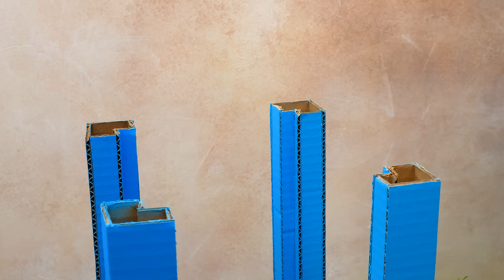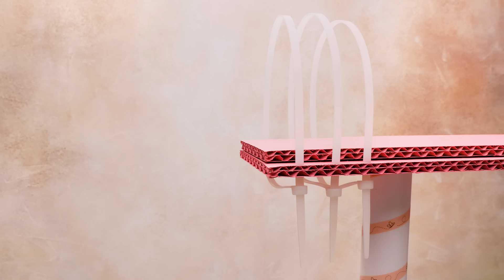REAL HAMSTER JOYS || Cardboard Water Park With Entertainment!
Hi, guys! Even hamsters need to have fun sometimes! That’s why today we're in a great summer mood! So, let's make an amazing water park for a hamster!

We will need a lot of cardboard for such entertainment complex. We start by making an elevator. To do this, we will attach the columns and place the elevator cab with acrylic glass between them. To make the elevator move, we will use gears, a motor and buttons. We will also make several slides of different heights and shapes, and a special hanging bridge that will connect them. And of course, we need a pool! Ginger can't stand real water, so we'll replace it with polyester batting. We will place lights around the perimeter to illuminate our pool. After sliding on water slides and swimming in the pool, it's the perfect time to relax. So, let's make a recreation zone! Here you can relax on a comfortable deckchair with a cocktail in your hands! Nearby there is a volleyball court for real sports fans!

So, guys, we finished the water park for our hamster Ginger! If you want to cheer your pet up, try and make your own water park!